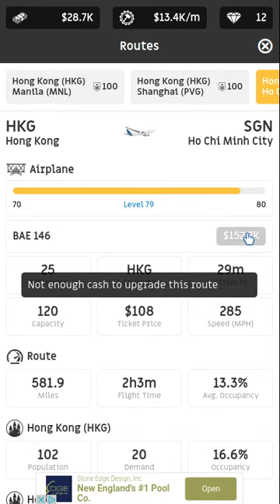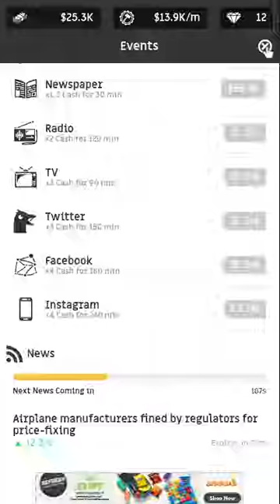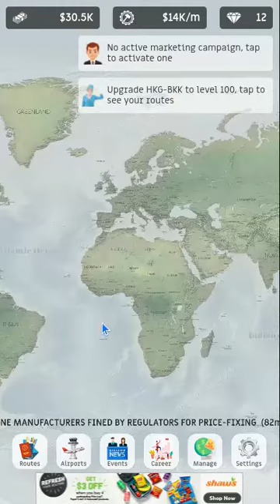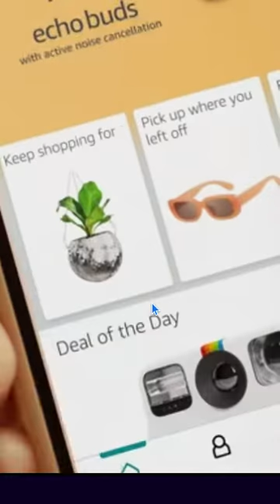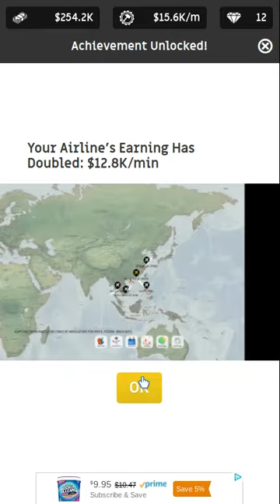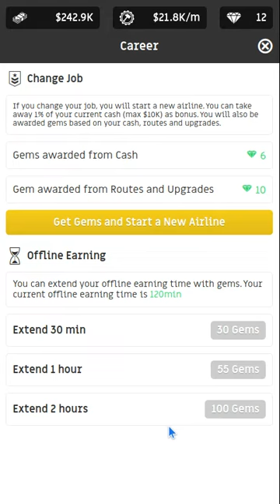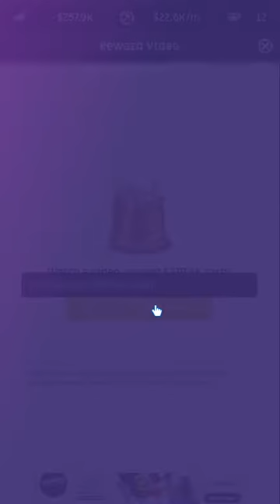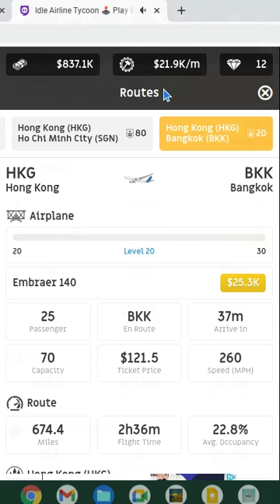playing idle airline tycoon (pt.5)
not the end of this series yet